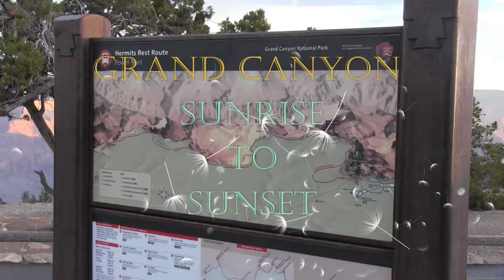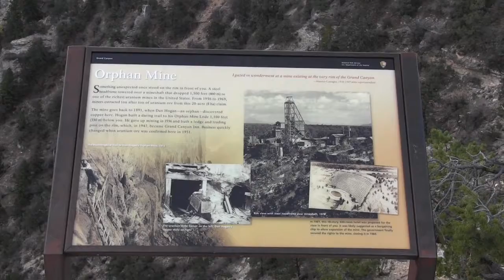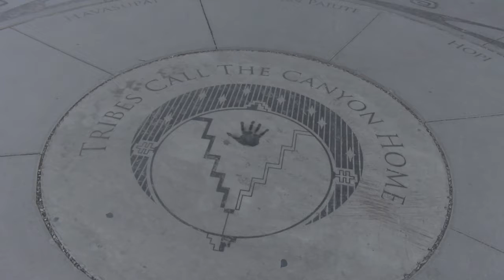Grand Canyon Sunrise to Sunset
Nothing beats Sunrise from Hopi point all the way to Mathers Point in the Grand Canyon.